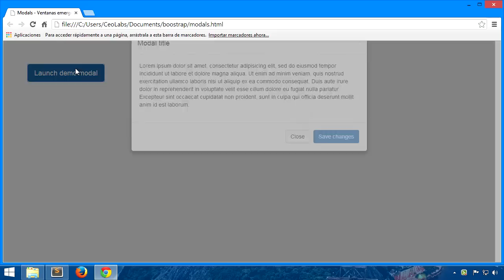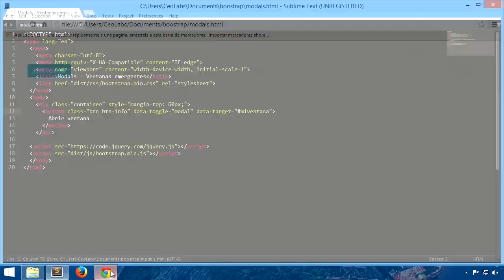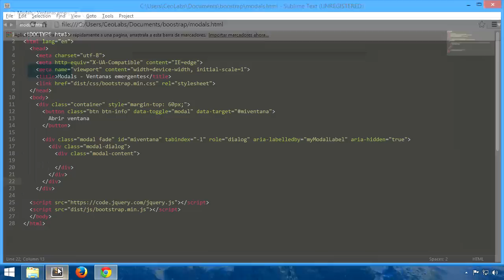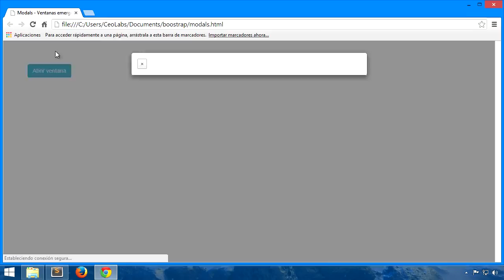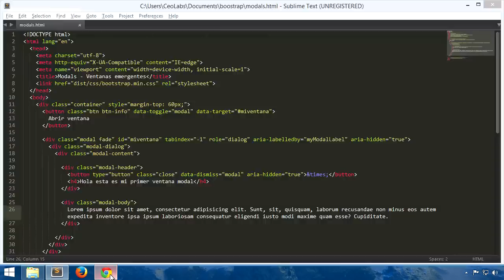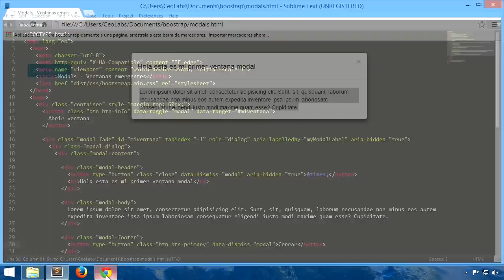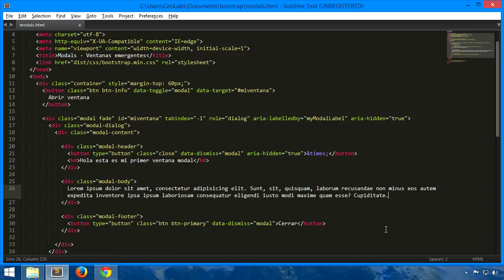Bootstrap 3.1 - 3.2: Ventanas Modales (Modal)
Disculpas de ante mano mi ingles no es muy bueno.

Antes de criticar, recuerda que este conocimiento es gratis!

PD: todo tutorial, creado por @CreativoHN muestra la opinión personal de programación de el mismo, no se garantiza que sean buenas o malas practicas, estos vídeos se hacen con el afan de ayudar a la comunidad de programadores y se pone a disposición el código fuente utilizado en la mayoría de los ejemplos en vídeos a través de GitHub.